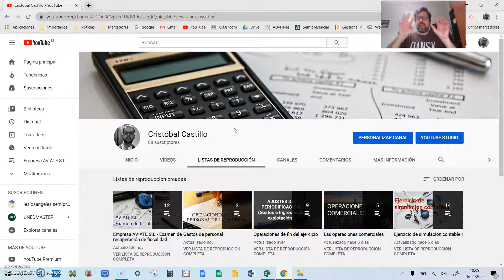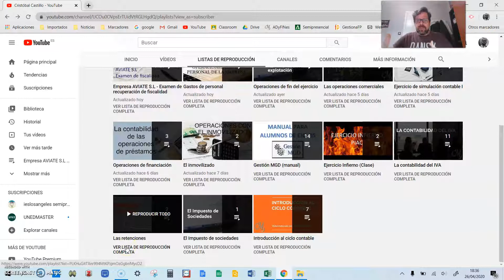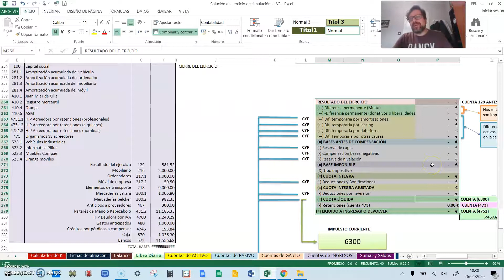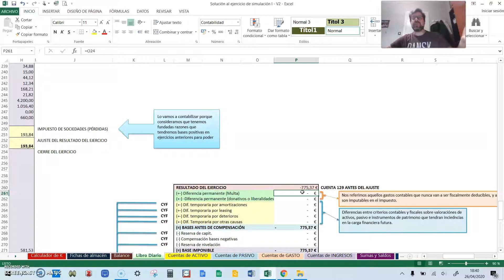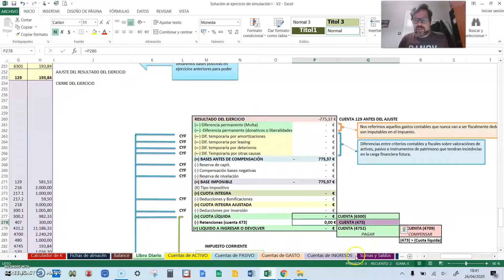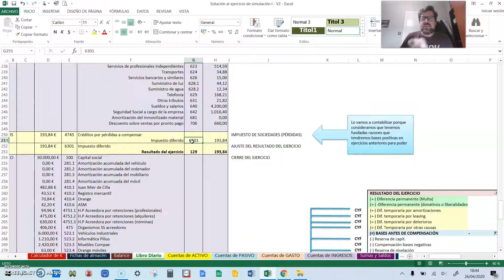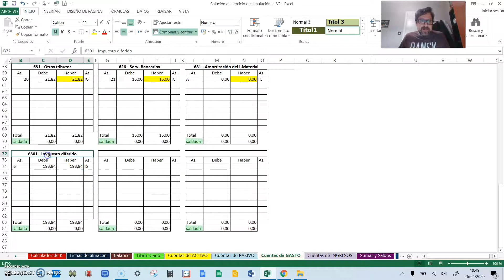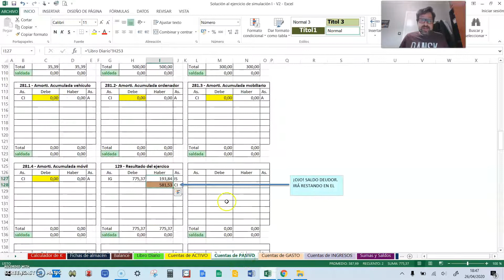SCI 15 La contabilidad del IS y el cierre